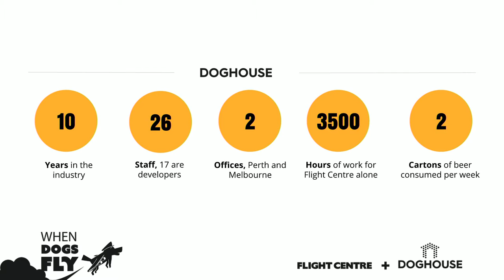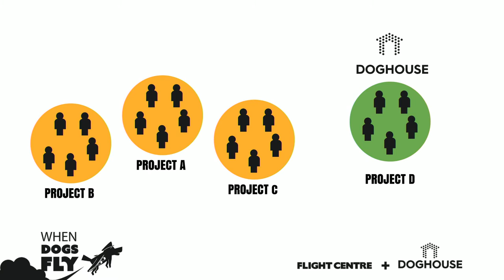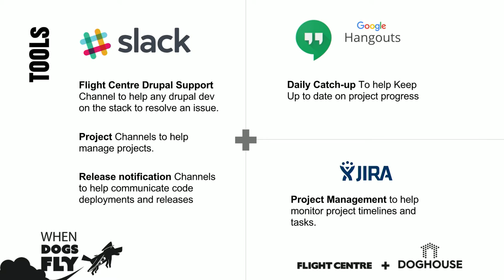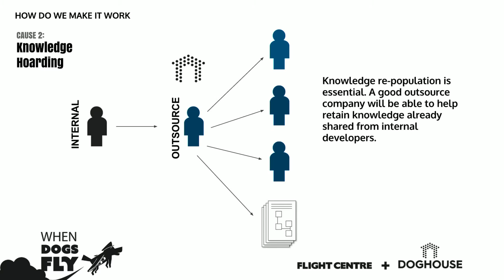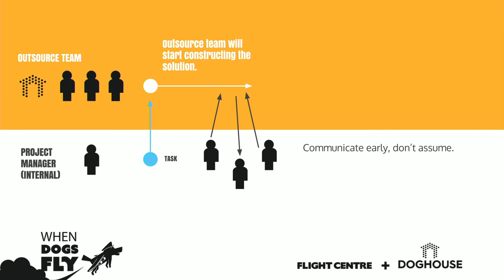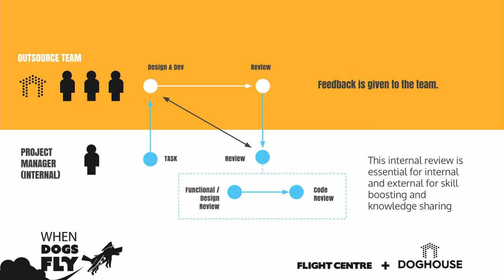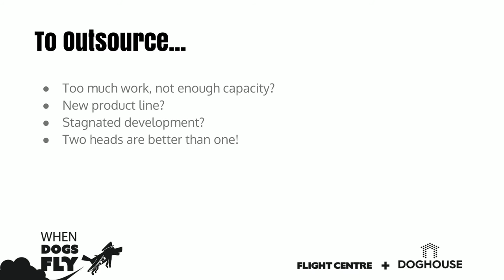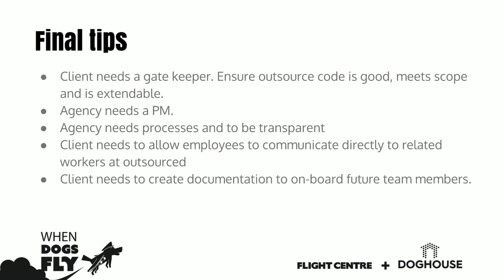Session: "When Dogs Fly - How Flight Centre and Doghouse make outsource work" by S Fryer, J Cole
Room: Realityloop (Level 2)
Thursday, 27-Oct-2016, 10:30
Intermediate - Inventing
Simon Fryer & James Cole
Flight Centre is a global organisation with thousands of employees, supported by a large development team and code base - so why do Flight Centre bring in external digital agencies like Doghouse to pick up the slack? Both Flight Centre and Doghouse will talk about how the relationship is mutually beneficial, even for a multinational corporation like Flight Centre, how we both adjusted process along the way to learn from early mistakes and why we think everyone should give it a go, and finally help you put together a business case if you are thinking of doing it in future.